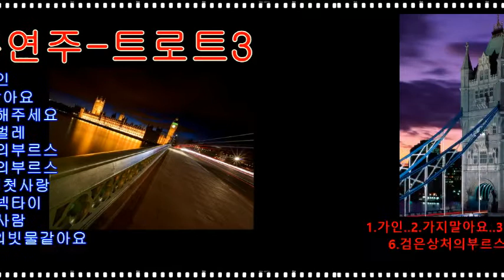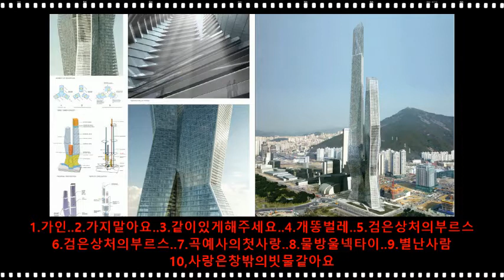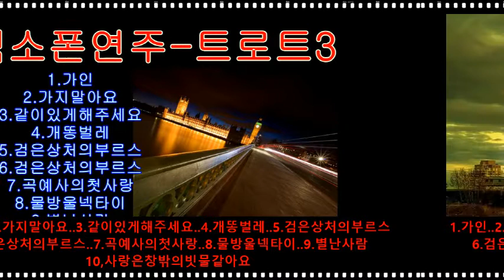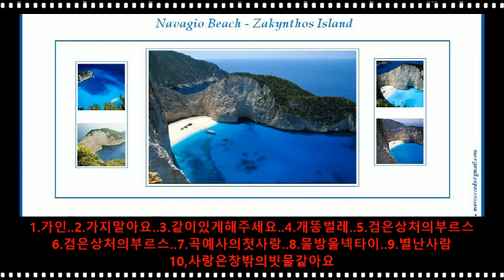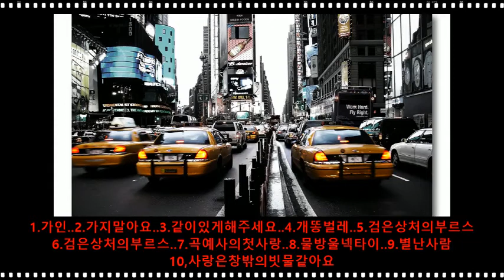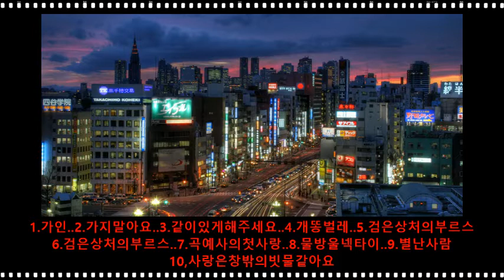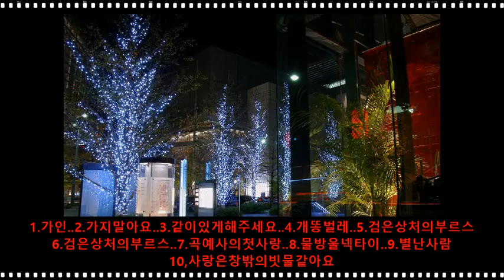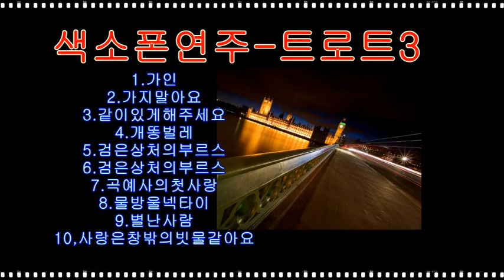[색소폰연주] 트로트3탄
1.가인
2.가지말아요
3.같이있게해주세요
4.개똥벌레
5.검은상처의부르스
6.검은상처의부르스
7.곡예사의첫사랑
8.물방울넥타이
9.별난사람
10,사랑은창밖의빗물같아요